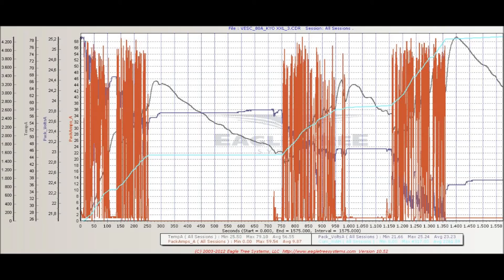Kyosho Scorpion XXL - VESC first test, 6S